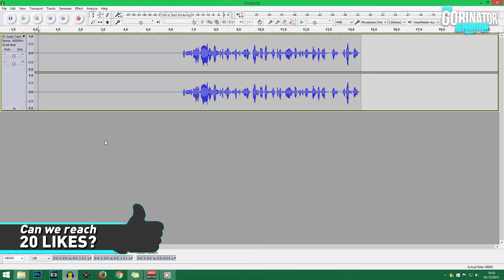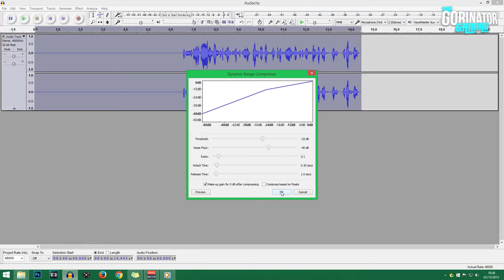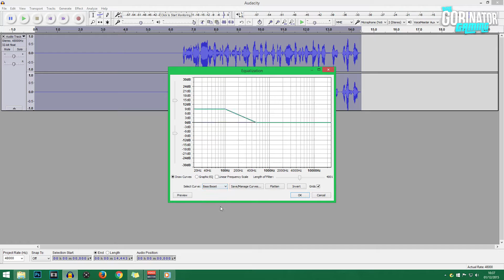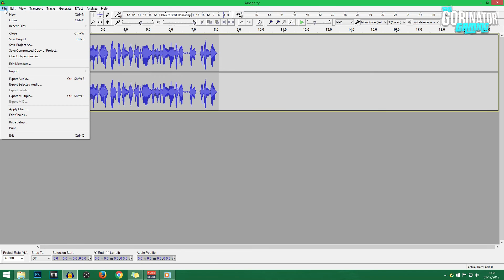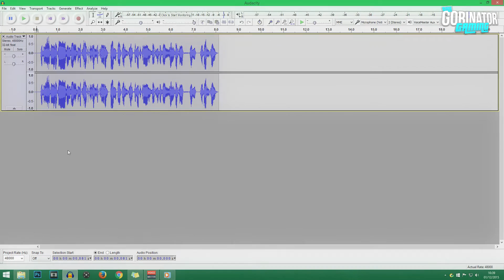How to Make Your Commentaries Sound Better in Audacity! | Audacity Tutorial (YouTube Advice)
The Gorinator shows you how to edit and improve your commentaries in Audacity!